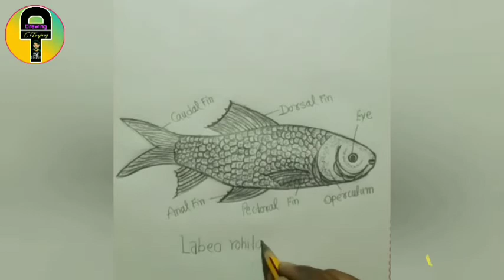How to draw fish🐠🐋🐟 fish drawing, biology practical draw fish ka chitra kaise banaye drawing fish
How to draw fish🐠🐋🐟 fish drawing biology practical draw
 fish ka chitra kaise banaye drawing fish
drawing trying
amit nishad